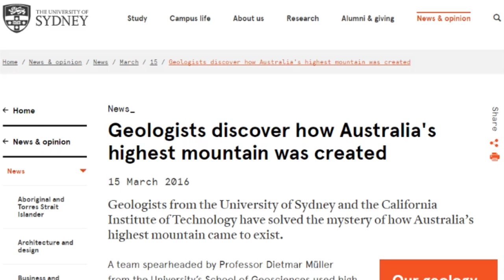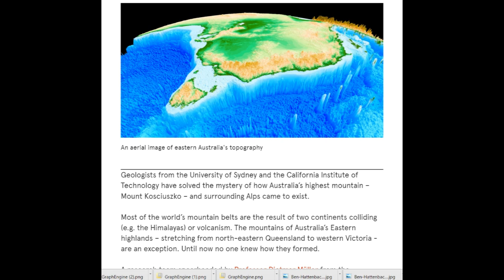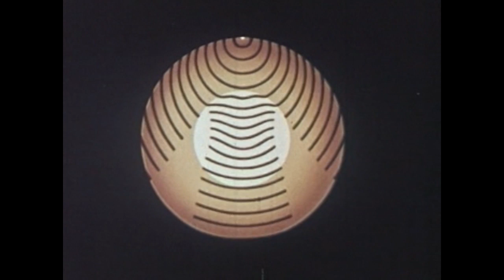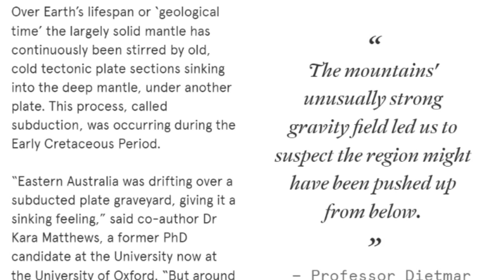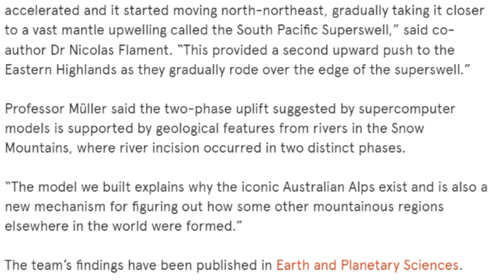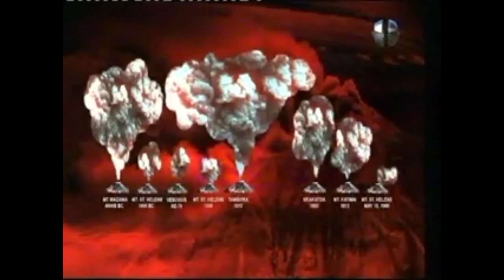Scientists Solve* Massive Australian Mountain Creation Mystery!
Scientists have figured out exactly how Australia's highest mountain was created. Or have they? Speculation on things that happened 100s of millions of years ago is always fun.

So let's talk about Geology!

Stay Cool.

T